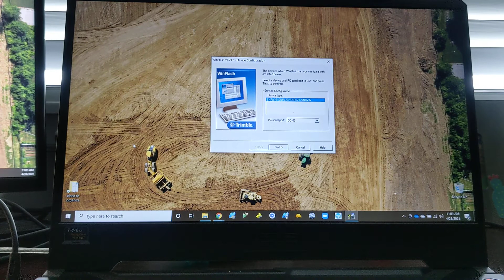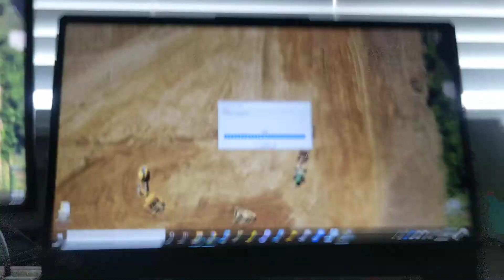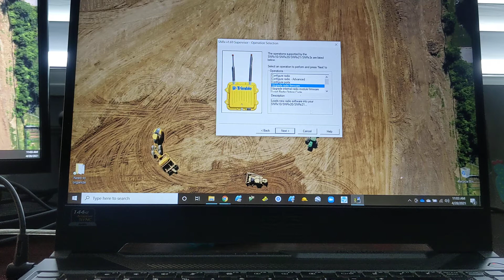Configuring Trimble SNR Radio with Winflash for use with Topcon 3DMC.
How to use Winflash to configure your SNR radio to receive corrections when hooked to a Topcon 3DMC system.